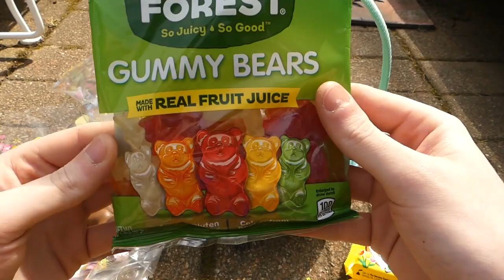Dear Youtube, IT'S TIME TO SAY GOODBYE! :(